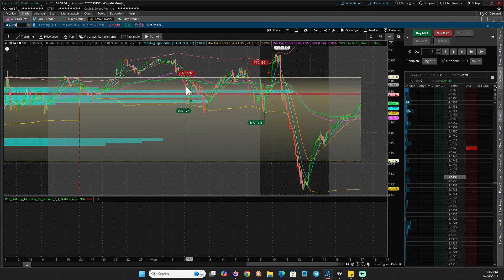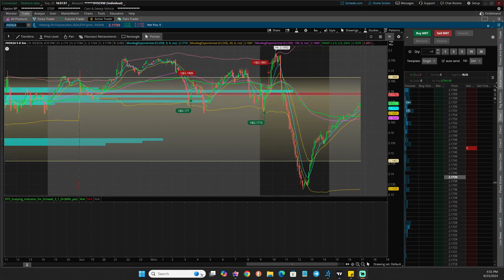Who Woulda Thought Heating Oil Was a Money Maker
Who Woulda Thought Heating Oil Futures was a Money Maker

Recap of todays heating oil futures trades.

Wishing you all profitable trades ahead. Until next time, happy trading!

~SniperTrader
"Seize Opportunities, Let FOMO Go - Your Next Trade Awaits."
"See Money, Take Money: Your Path to Wealth and Freedom."

The only 4 books you need to be a successful day trader.

 Day Trading Volume 1 - Make a Living Day Trading

Day Trading Volume 2 - The Candlestick Pattern Playbook

Companion Book to Day Trading Volume 1 - Stock Rating System and Log Sheets

Day Trading Volume 4 - Day Trading the Open

Other Helpful Links to Support Your Trading Journey:

(I use this for all confidential services, banks, brokerages, etc.)

Some links in the video descriptions might earn me a few pennies if you click on them and make a purchase.